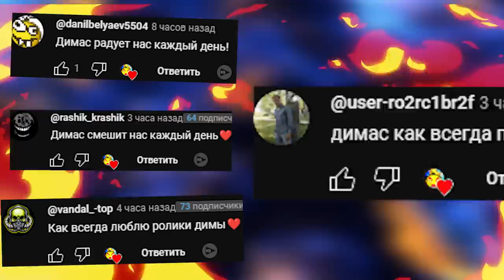КТО ПРОИГРАЛ ТОТ ЛОМАЕТ ЛАКИ БЛОК КРОКОДИЛ ДАНТИСТ В ГАРРИС МОД GMOD SANDBOX Garry's Mod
В этом ролике мы играем в крокодил дантист,проигравший получает необычное задание: разрушить лаки блок.